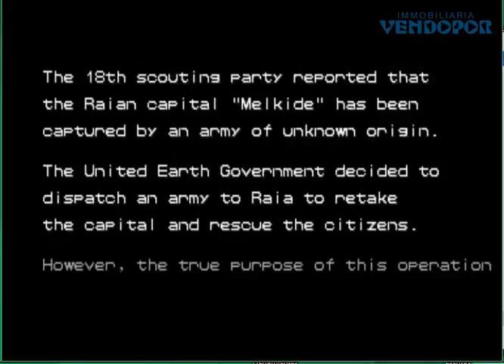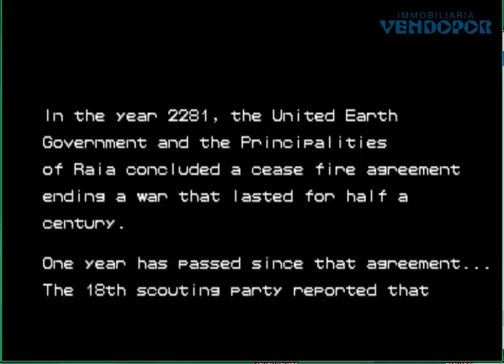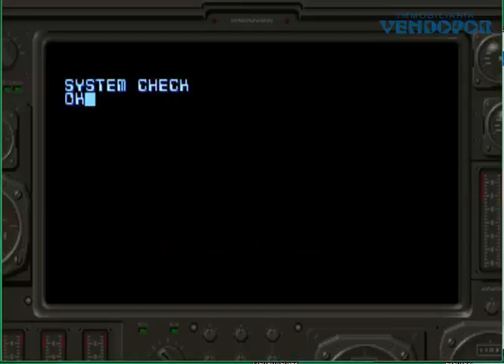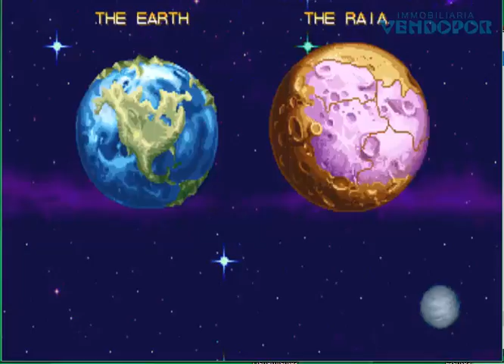Armored Warriors 1994 Capcom Games Retro Arcades Gaming Gamers Jugando CoinOp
Game of the Day - Juego Retro Arcade Completo  para hacer Memoria y Traer Recuerdos de Infancia y Juventud

TITLE / TITULO: Armored Warriors
MANUFACTURER / CREADOR: Capcom Games - 1994

¿Quiere conocer nuestros servicios inmobiliarios en Barcelona? ¡Visite para conocer nuestros servicios inmobiliarios y agencias inmobiliarias en Barcelona

Retro Gamers Jugando Arcades Coin-Op Review Capcom Sega Taito Atari Mame Retro Arcade Games Konami Neo Geo